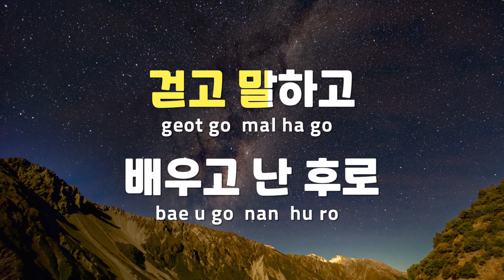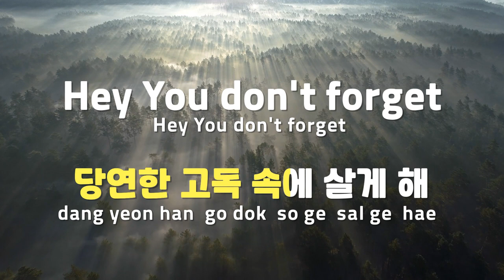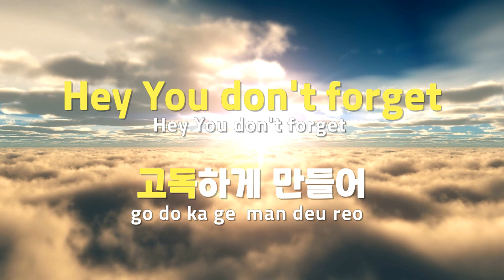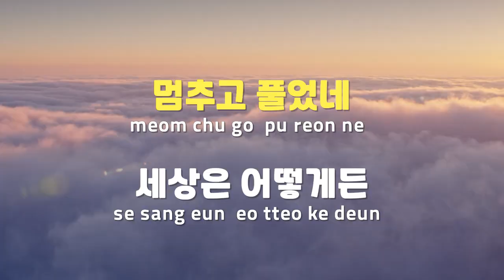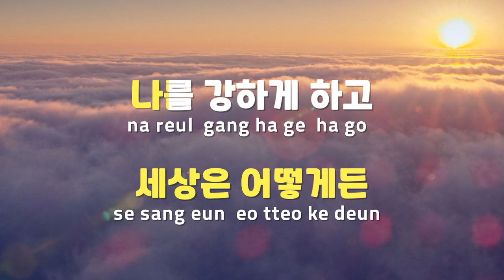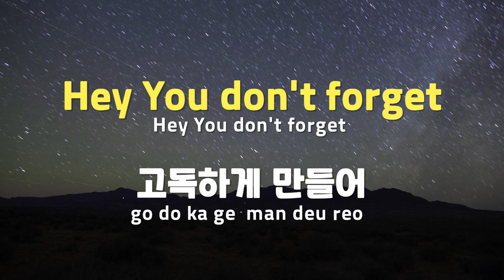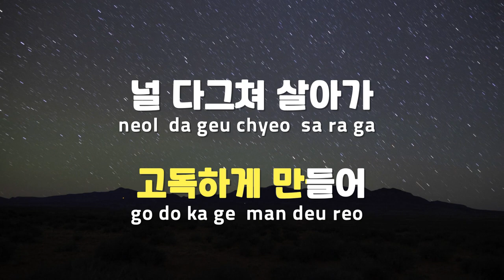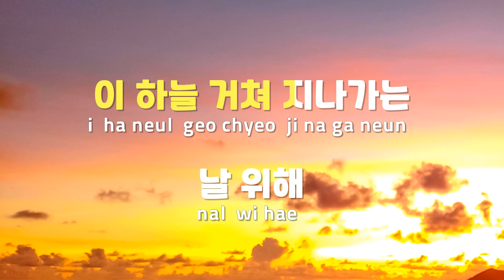[TJ노래방] Track 9 - HYNN(박혜원) / TJ Karaoke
Track 9  --  HYNN(박혜원)